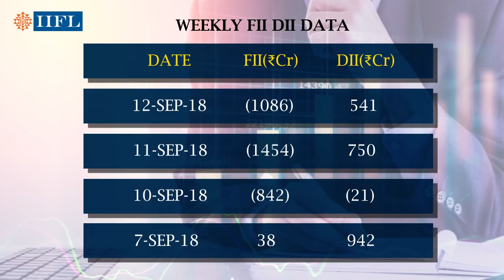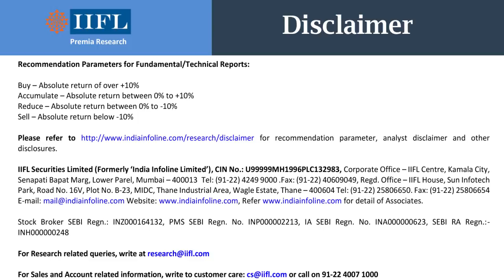Market weekly Recap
Despite Friday's recovery to recoup early loss, the Nifty drops lower for the second consecutive week. Watch the video to get weekly details of the equity market.